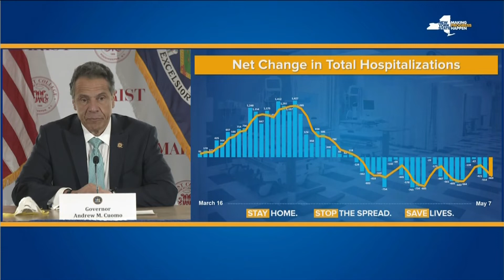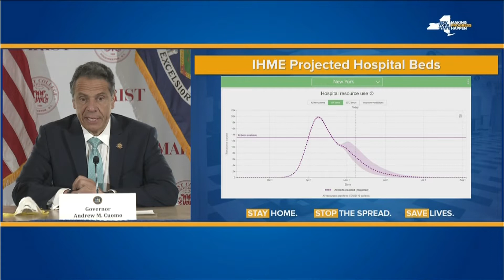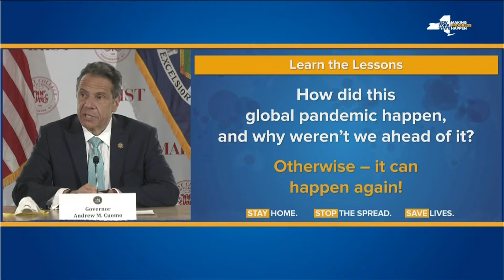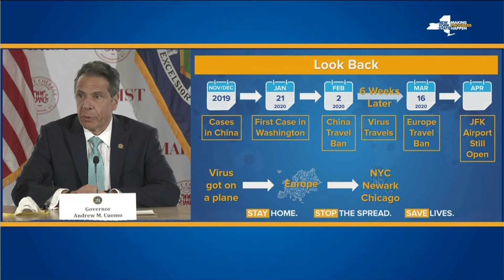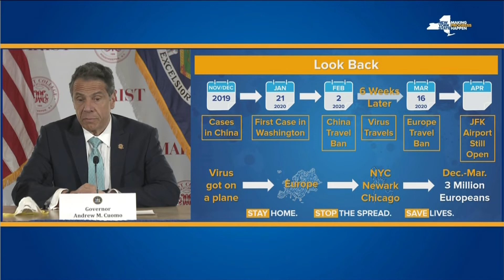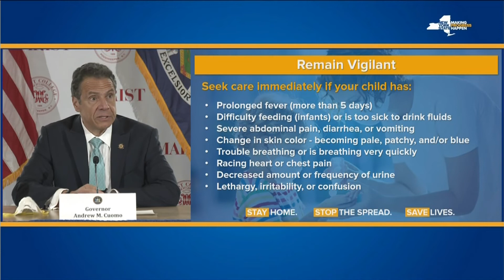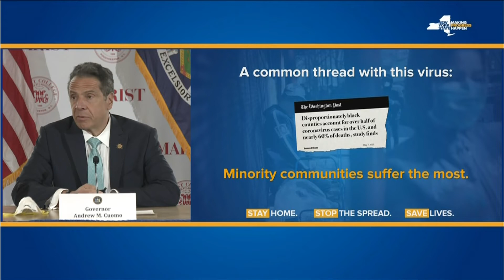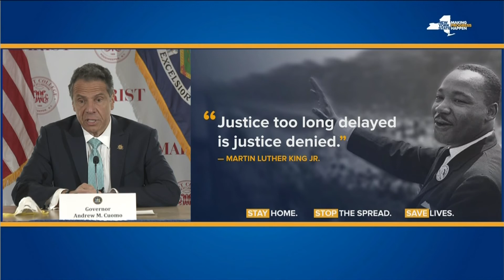Gov. Cuomo's daily coronavirus briefing (part 1) - May 8, 2020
The governor said it's important to remember that since the virus is still relatively new, there is a lot that remains unknown.